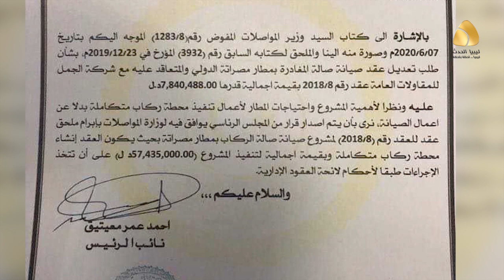مهتمين بالشأن العام: ما حدث في مطار مصراتة فعل فاعل من أجل تحقيق أغراض خاصـــة